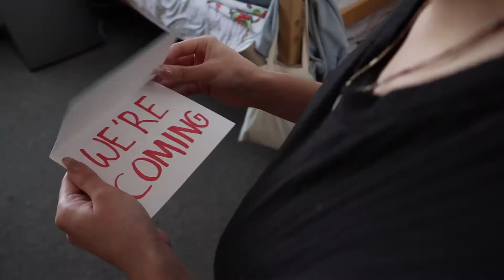MAKING A ONE MINUTE SHORT IN AN HOUR | Melbelle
I had to make a one minute short for my cinematography class. We only had one hour to shoot it and we had to do everything by ourselves so I know it's not perfect, but I hope you still enjoy it! :)

♡ Hi! Let's be friends ♡